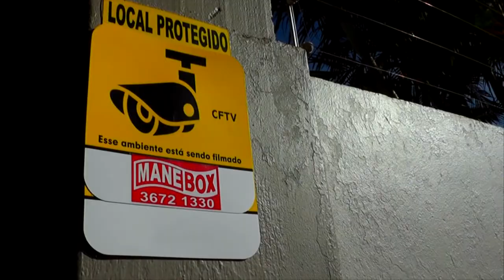PRF APREENDE CARRETA CARREGA COM MAIS DE R$ 1 MILHÃO EM BEBIDAS CONTRABANDEADAS EM ELDORADO DO SUL.